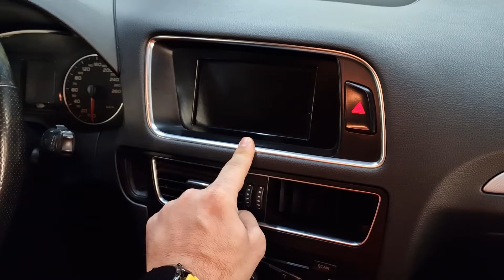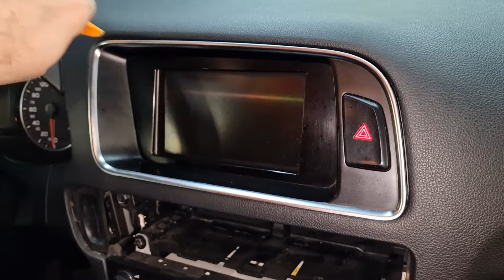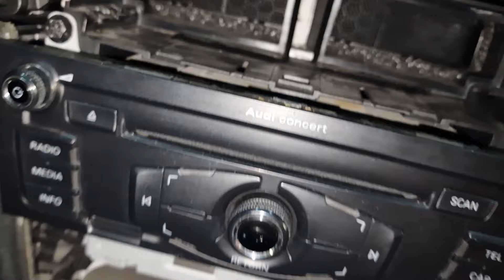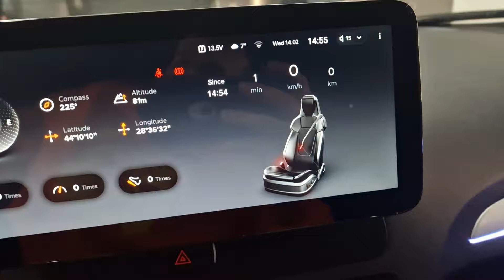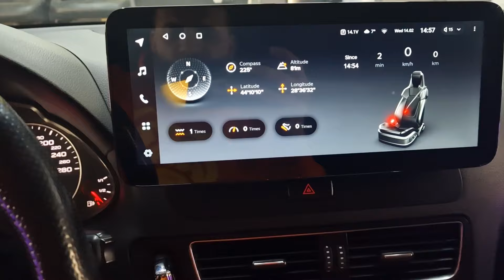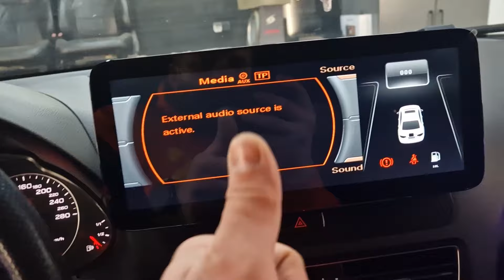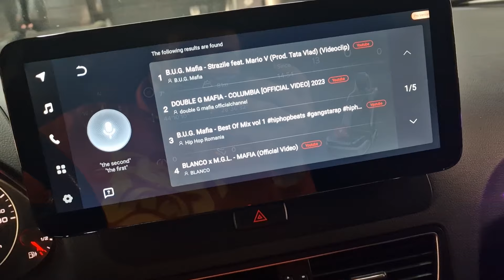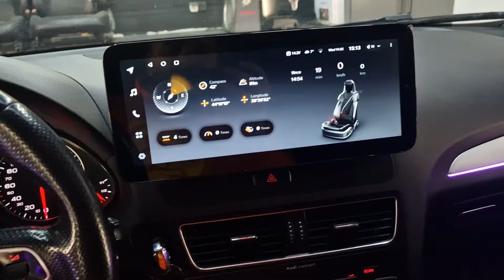Cum Se Monteaza O Navigatie TEYES Lux One Pe AUDI Q5 8R!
Saptamana asta facem o pauza de la Ibiza, ca sa va mai aratam si lucrari frumoase de prin garaj! Voi ati cerut, noi livram! :D
Astazi prezentam cea mai eleganta navigatie dedicata pe care am montat-o pana acum pe un Audi! Navigatia Lux One de la Teyes are 12.3 inch si ecranul de fabrica de la Audi Q5 are undeva la 6 inch! Ne vedem saptamana viitoare cu Ibiza! :D
Multumim tuturor membrilor canalului pentru sustinere!
Acum puteti deveni membri oficiali ai canalului sa ne sustineti sa facem in continuare clipuri misto:

Nu uitati sa va abonati ! :D